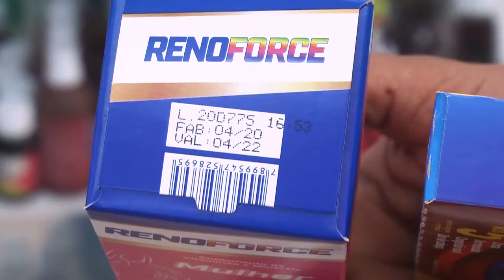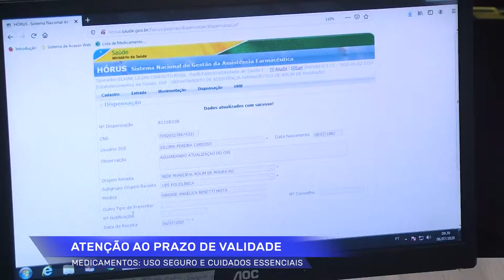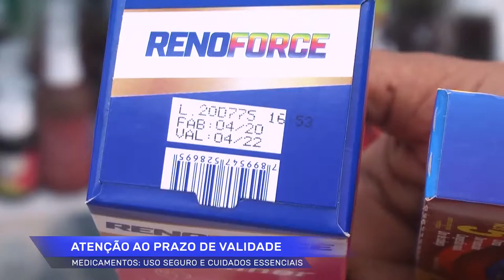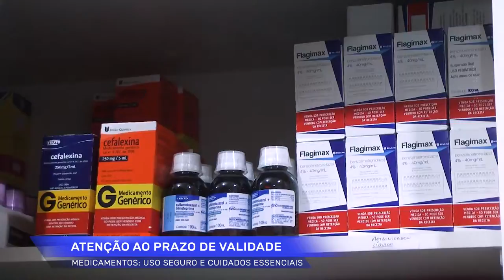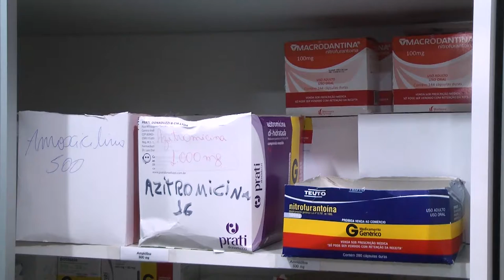Cuidados com medicação vencida